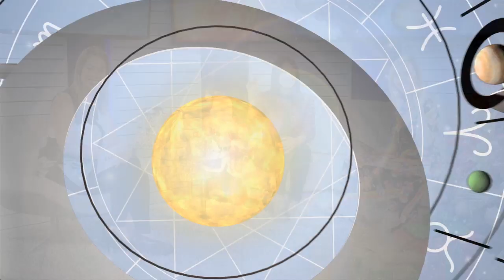Desnudo astrológico con María Antonieta Duque - 06_12_2019 - Los Astros